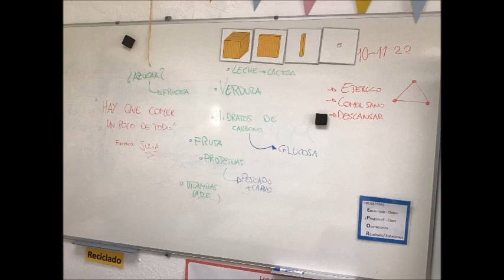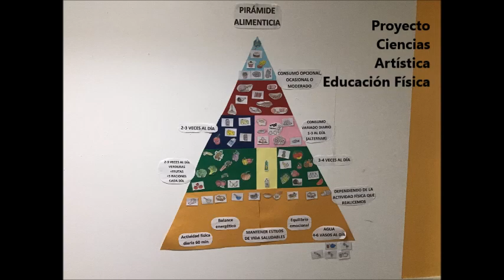Proyecto alimenticio con 3º de Primaria | Colegio Arturo Soria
Los alumnos de 3º de Educación Primaria del Colegio Arturo Soria han indagado sobre la alimentación en la Unidad de Indagación "Quiénes somos".

Entre todos han confeccionado la Pirámide de los alimentos y han investigado la frecuencia con la que debemos ingerir cada comida y reflexionado sobre los beneficios de una alimentación saludable, realizando estas actividades conjuntamente desde las áreas de Ciencias, Educación Artística y Educación Física.